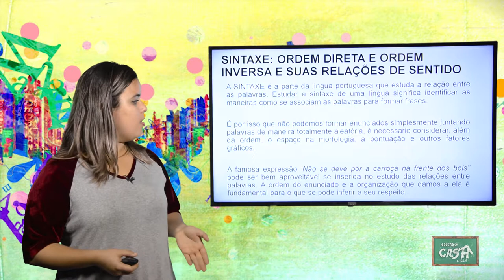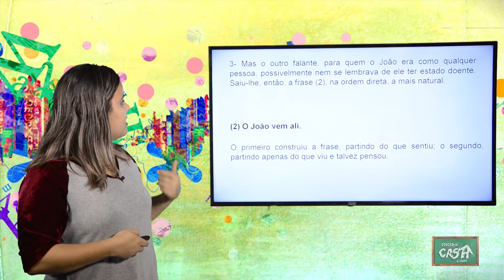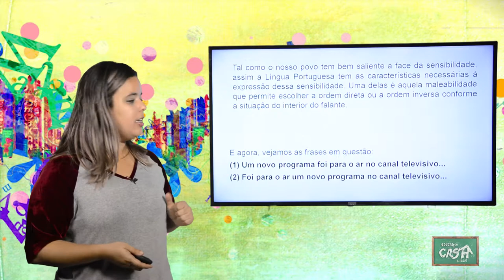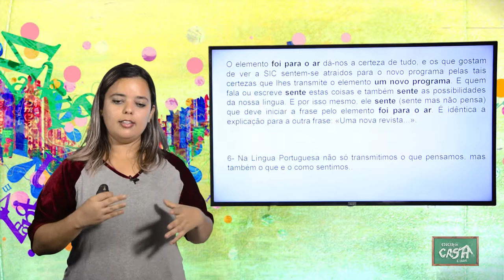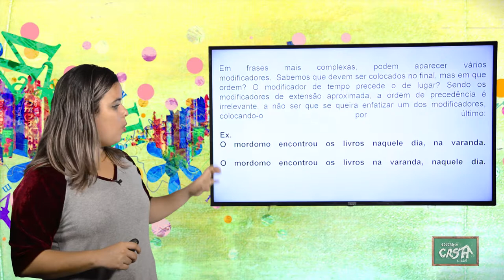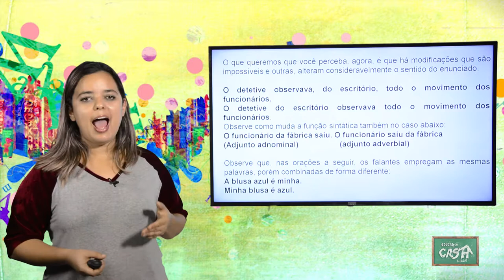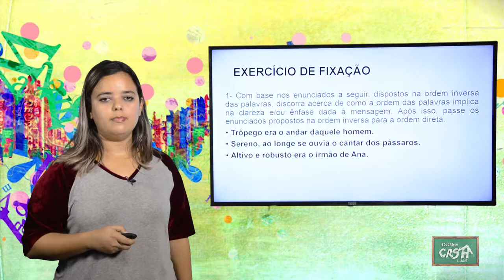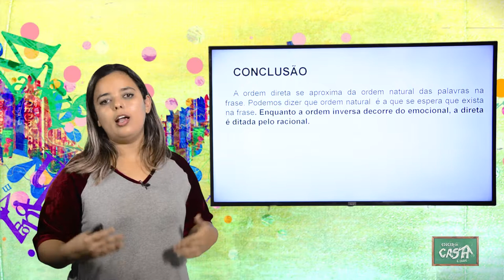8º ANO - II TRIMESTRE - PORTUGUÊS - AULA 2 - ORDEM DIRETA E ORDEM INVERSA